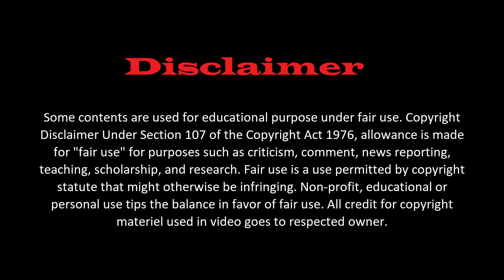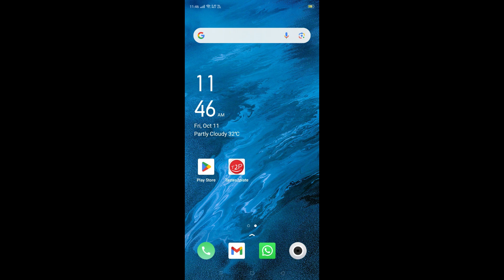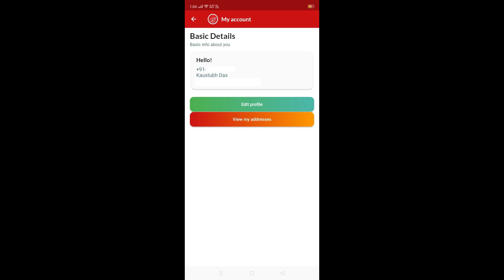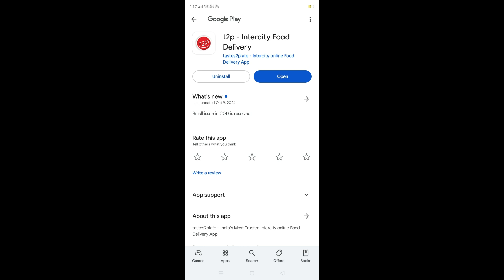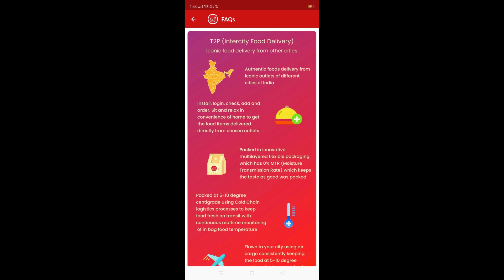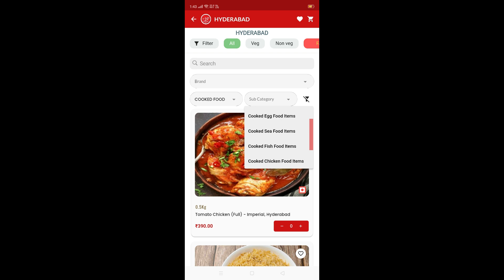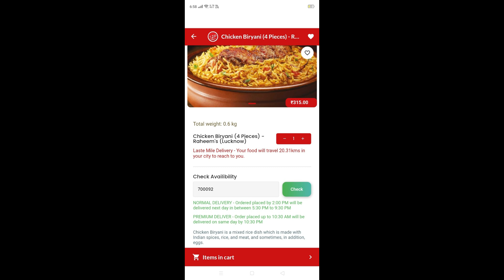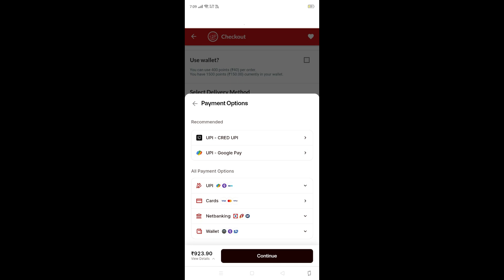Tastes2Plate Kaise Use Kare | Tastes2Plate Par Order Kaise Kare | Tastes2Plate Kaise Kaam Karta Hai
Tastes2Plate Kaise Use Kare Intercity Food Delivery Guide | Tastes2Plate Tutorial Apne Sheher Se Khaana Order Kare | Tastes2Plate App Registration Se Pehla Order Tak | Tastes2Plate Par Order Kaise Kare Step-by-Step Guide | Tastes2Plate App Ki Jankari Sheher Sheher Ka Swaad | Tastes2Plate Apne Favorite City Ka Khaana Ghar Baithe | Tastes2Plate App Walkthrough Asaan Food Delivery Tips | Tastes2Plate Kaise Kaam Karta Hai Beginner’s Guide | Tastes2Plate Ki Top Features Best Food Delivery Experience | Tastes2Plate User Guide Authentic City Cuisine Enjoy Kare

Namaskar Dosto,
Aaj Ki Iss Video Mein Aap Sikhenge Ke Kaise Aap Apni Mobile Par Asani Se Tastes2Plate App Se Online Food Order Kar Paoge. Mujhe Ummeed Hain Ki Aapko Yeh Video Pasand Aayegi.